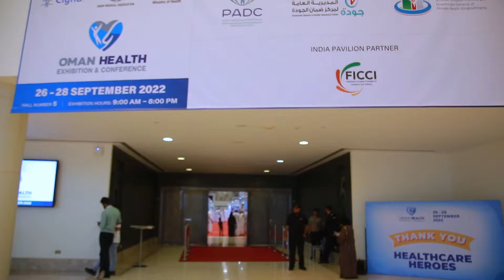OHEC 2022 - Show Highlights Day 3